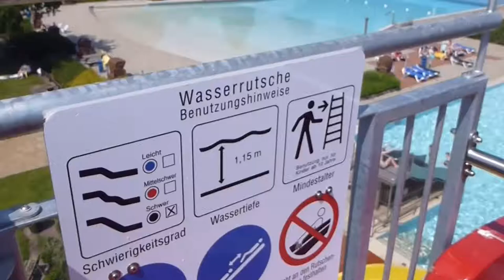kid falls off water slide..